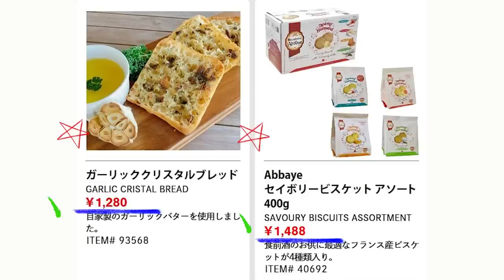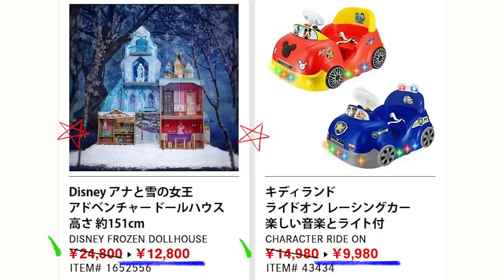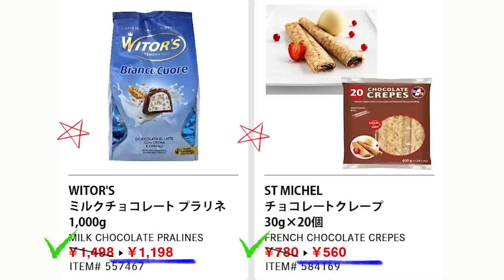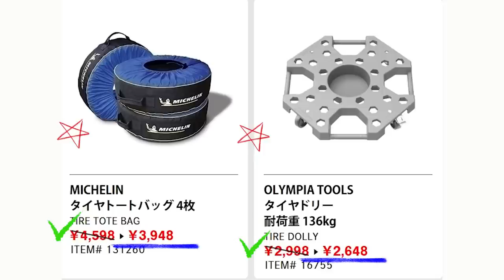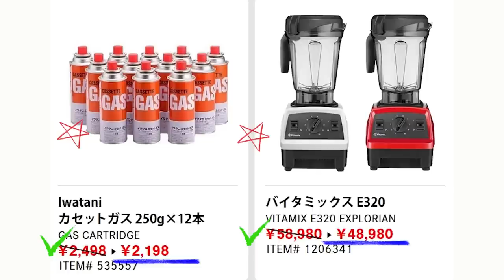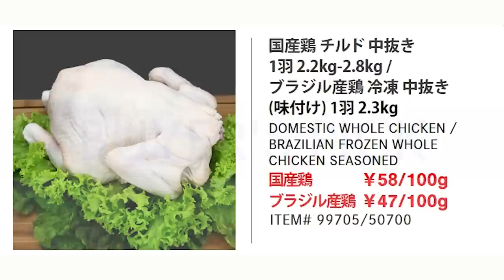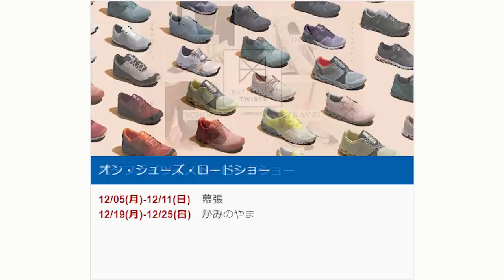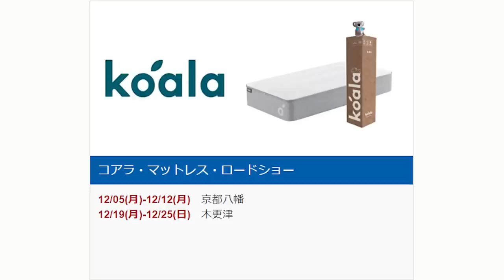【2022 12 19】コストコ magazine セール クーポン 最新 情報 【ENJOY YOUR HOLIDAYS】